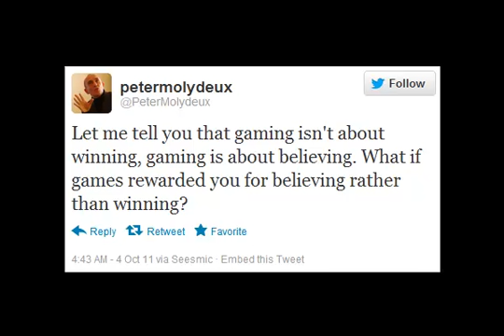Let's Play MolyJam 2012 Part 221: Six Part 2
Yay, that swan believes in me!